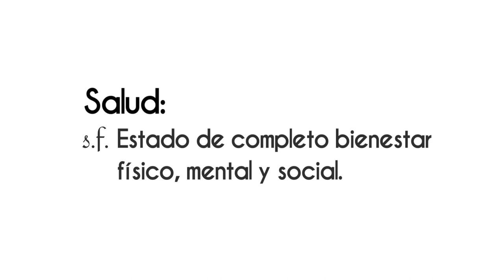zoérobledo “IMSSBIENESTAR: Servicio de salud gratuito, público y para todos” en VértigoPolítico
zoérobledo “IMSSBIENESTAR: Servicio de salud gratuito, público y para todos” ¡Disponible ahora! en VértigoPolítico sergioperezgrovas ilianatona Tona